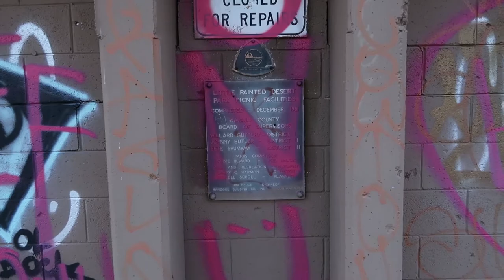Little Painted Desert County Park | Desert on Fire at Sunset | Winslow, Arizona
If you're looking to take in the scenery of the Painted Desert for free, there is a hidden park that fits the bill. These views can't be beat but there are a few things to know before going.

▬▬  C A C T U S A T L A S . C O M  ▬▬

Aside from petrified logs, the Petrified Forest National Park is also known for amazing views of the Painted Desert. While we fully recommend supporting National Parks and especially this amazing  one, sometimes you just don't have time to do it all. Luckily if seeing the Painted Desert is your thing, there is a free option with views that rival any of the overlooks inside Petrified Forest National Park.

Just a short drive north off I-40 on SR-87 is the Little Painted Desert County Park. When researching for our trip to Homolovi State Park and the Winslow area, we noticed this park on maps. Curious as to what this place was, we did a little research and quickly realized this park needed a visit.

Finding it is easy and navigation should get you there with no problems. Despite the ease of getting there, this park does not seem to experience heavy traffic. During our entire visit we only saw one other car that was entering as we left. That said, there are some drawbacks to this.

This park is not exactly in great condition. At one point this might have been a great stop to picnic and spend time with friends and family. There are a couple covered picnic tables with grills and a restroom facility with vault toilets. After exploring the grounds a bit it quickly became clear that this park is no longer maintained. Broken bottles and garbage littered the grounds here and there and the restrooms had not been serviced in quite a while. Nothing was so severe as to cause us to leave, but it was a shame to see.

With that in mind, should you choose to come and are able to overlook these minor details, you will be in for a complete treat. Colorful hills stretch out as far as the horizon reaches.

If you manage to get to this place at sunset, you will not be disappointed. The normally white, grey and violet layers turn brilliant colors. It isn't to be missed.